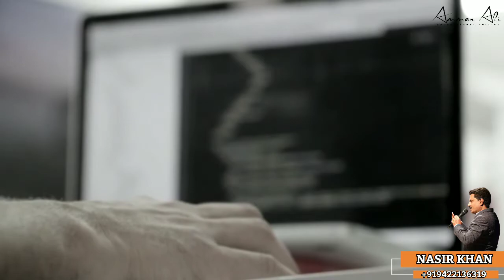पहले ये सिखाइए ❤️Pahle Ye Sikhaiye Concept and Narration Nasir Khan Video Editing Ammar Ali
आज की पीढ़ी को बहुत सी बातें पता ही नहीं है
अब हमारी जिम्मेदारी है कि उन्हें सबसे पहले ये सिखाएं 💐💐
Video Editing Ammar Ali